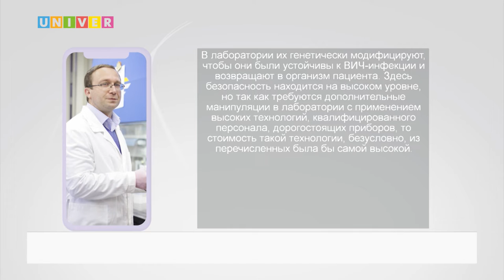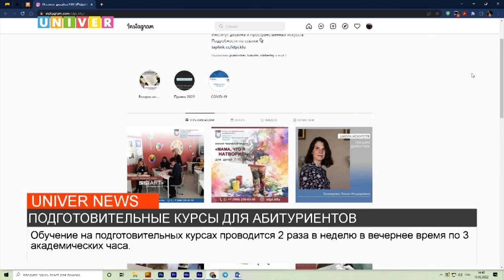НОВОСТИ КФУ от 16.02.2022